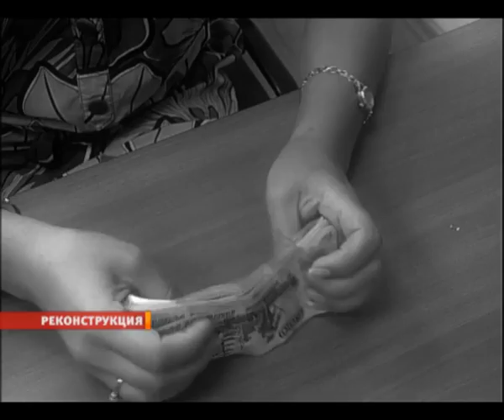В Кургане пенсионерка купила продукты на 25 тысяч